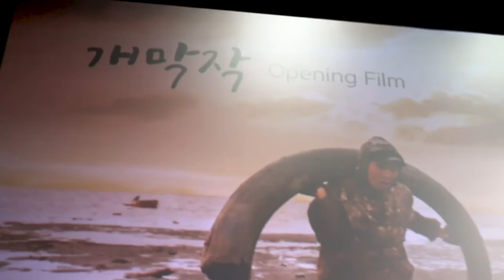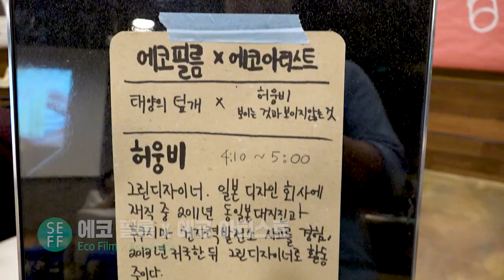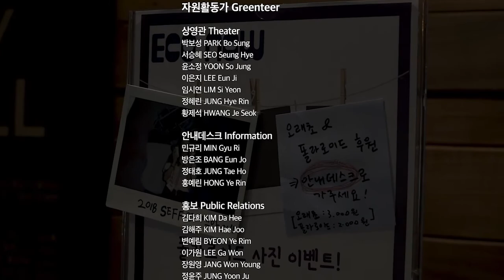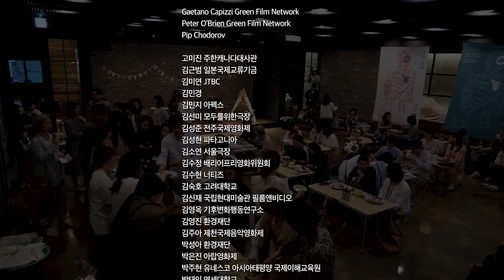[제15회 서울환경영화제] 하이라이트 영상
제15회 서울환경영화제(15th Seoul Eco Film Festival)
5.17~5.23, 서울극장(Seoul Cinema)
하이라이트 영상